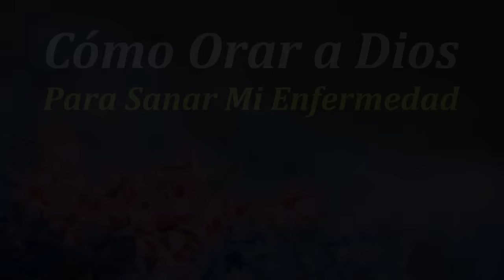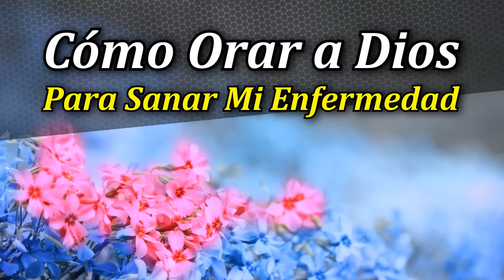Cómo Orar a Dios Para Sanar mi Enfermedad - Por Elías Berntsson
→ Apoya a Elías Berntsson enviándole un DONATIVO por PayPal desde este

Cómo Orar a Dios Para Sanar mi Enfermedad: Al nosotros actuar por medio de lo que Dios mismo dijo, él no puede negarse a sí mismo, por lo tanto tiene que ir en coherencia consigo mismo para que su palabra se cumpla. Al igual que la madre del pastor Joel Osteen, a la que diagnosticaron cáncer y le dieron sólo un par de meses de vida, ella comenzó a ser como un loro cada día, haciéndole recordar a Dios lo que dijo en sus escrituras. Al ser constante y repetitiva, paulatinamente ella empezó a sentirse mejor, ella repetía y le recordaba constantemente a Dios lo que dijo en su palabra. Y Dios no solo le alargó la vida unos meses más, sino que ahora está totalmente sana después de haber pasado 15 años desde que le diagnosticaron ese mal. Hay un poder que tu y yo podemos utilizar, y como hijos del gran Dios, tenemos el privilegio de ir hacia él como el padre amoroso y cariñoso que es. Si tu tienes ahora mismo una enfermedad, quizás también te diagnosticaron cáncer, cáncer de pulmón, cáncer de colon, tienes osteoporosis, diabetes, una pierna mala, atrofia, o lo que sea que tengas; puedes ir con confianza a tu padre Dios, y saber que si pones tu confianza en él cada día, como hizo la madre de Joel, tu recibirás tu sanidad.

Fuente: Elías Berntsson

Fotografo: tanakawho
Nombre de la fotografia: Free to use texture/background